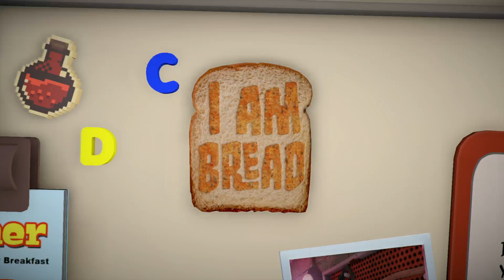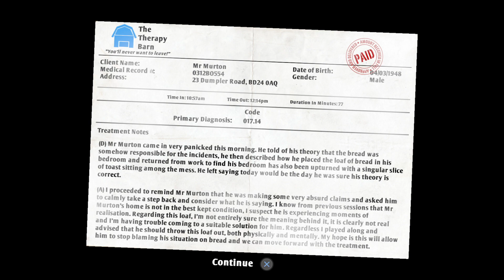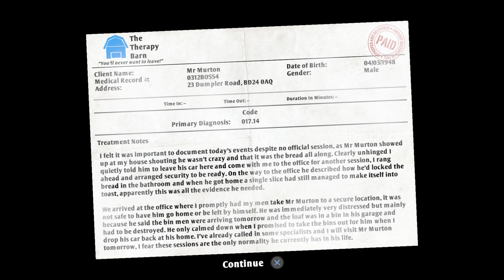I Wish My Edibility Was Better ( I Am Bread )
I love this game but it is frustrating